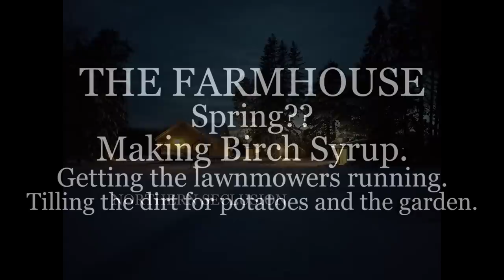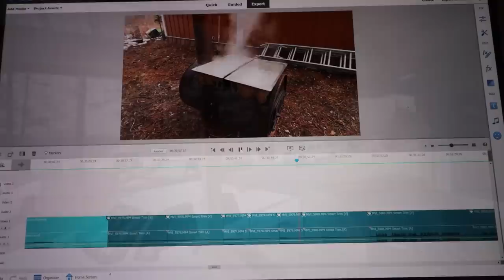THE FARMHOUSE. Spring is here. Making Birch Syrup. Lawnmowers. Gardens.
Spring is kind of here. Making Birch syrup. Getting the lawnmowers going for the season. Tilling the gardens.